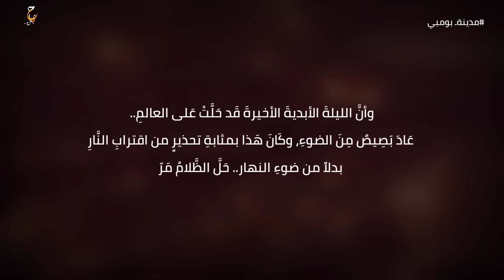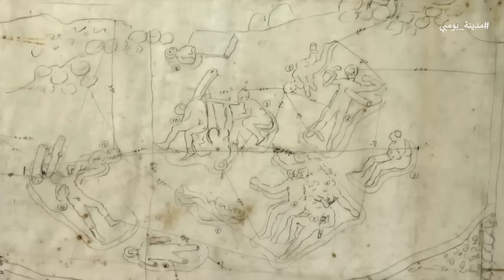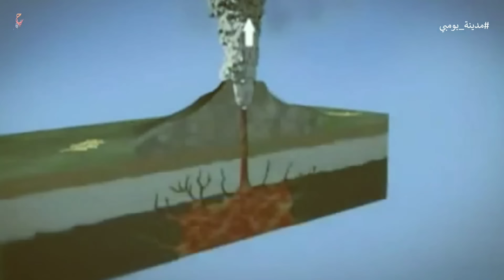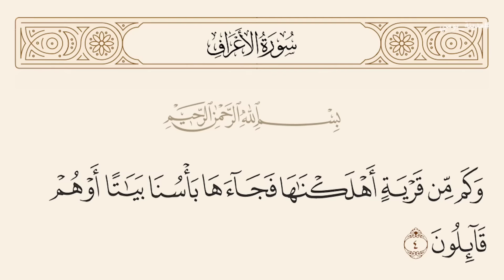وثائقي بومبي.. مدينة الخطيئة والزنا التي توقف عندها الزمن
فيديوهات مقترحة :
محتوى الفيديو :
0:00 المقدمة
2:49  اكتشاف مدينتي بومبي وهركولانيوم في إيطاليا في القرن ال 18
11:22 تاريخ مدينة بومبي الإيطالية
15:10 بومبي الايطالية مدينة الزنا
16:15 دمار مدينة بومبي
20:30 دمار مدينة هركولانيوم
22:30 اكتشاف الآثار القديمة في مدينتي بومبي وهركولانيوم
عن الفيديو :
بومبي (بالإيطالية: Pompeii)‏ أو پُمْپِيِي هي مدينة قديمة في ايطاليا رومانية كان يعيش فيها حوالي عشرون ألف نسمة، واليوم لم يبق من المدينة إلا آثارها القديمة. تقع المدينة على سفح جبل بركان فيزوف الذي يرتفع 1,200 متراً عن سطح البحر، بالقرب من خليج نابولي في إيطاليا.
ثار البركان ثوراناً هائلاً مدمراً عام 79 م ودمر مدينتي بومبي وهركولانيوم. طمر البركان المدينة بالرماد لمدة 1,600 سنة حتى تم اكتشافها في القرن الثامن عشر.